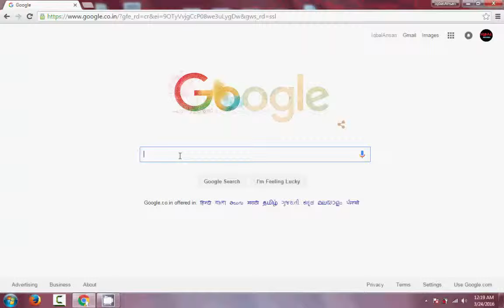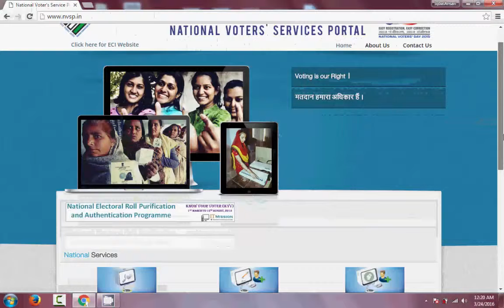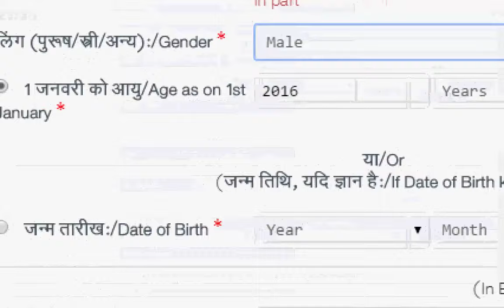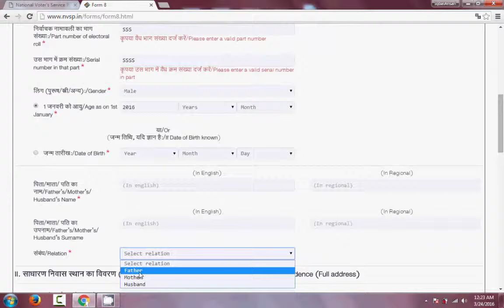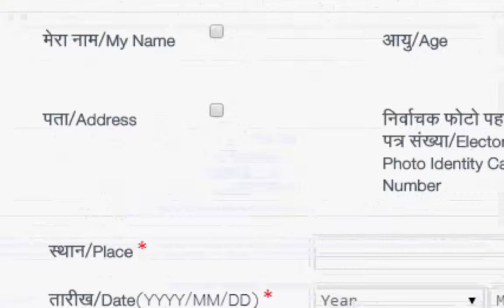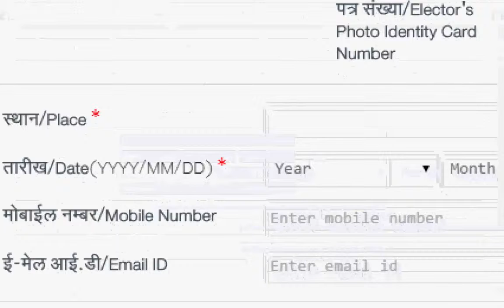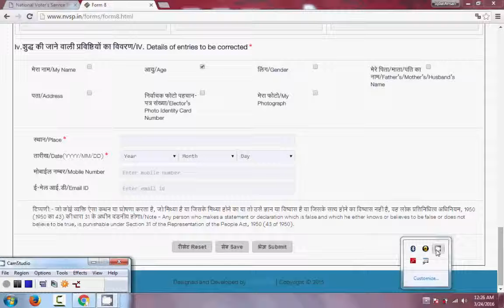How To Correction Voter ID Card Online [ HINDI ]